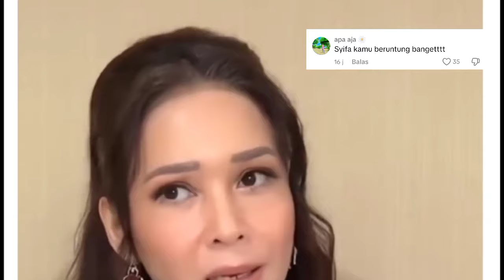Sikapnya Tuai Pujian, Maia Rela Kembali Liburan Ke London Demi Syifa Hadju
Karena Syifa Hadju belum pernah menginjakkan kaki di Ibu Kota negara Inggris tersebut, maka, dipilihlah London sebagai destinasi liburan mereka.